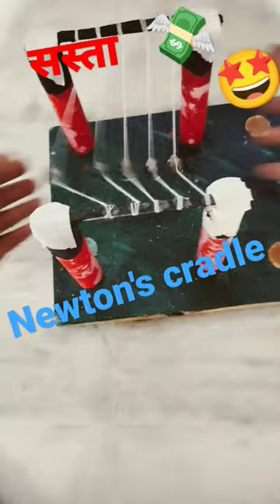सस्ता 🤩🔥 Newton's Cradle parvinder experiment newton's cradle